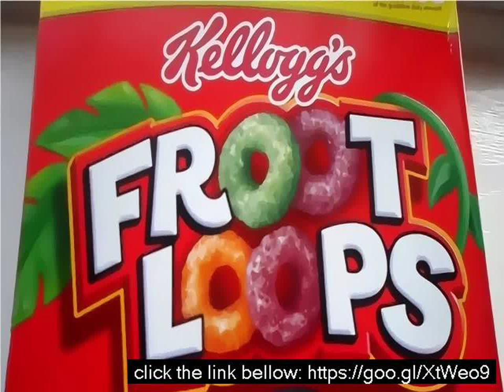The fruit loop